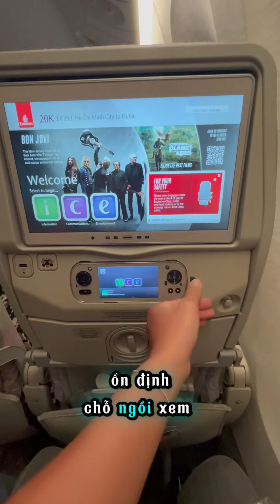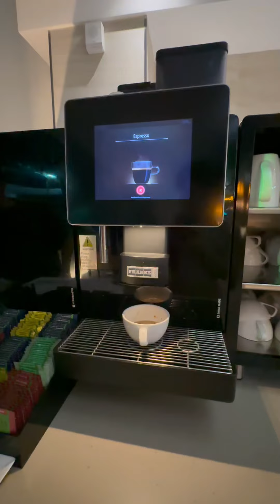☘️[VLOG 171]: HÀNH TRÌNH BAY TỚI LONDON XEM TOTTENHAM 🏃🏽⚽️🇻🇳🇬🇧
NEYMARSPORT.COM - Hệ thống cửa hàng cung cấp Giày bóng đá chính hãng NIKE, ADIDAS, PUMA, MIZUNO, ASICS, KAMITO... hàng đầu tại Việt Nam

☑️ NMS BÌNH THẠNH :  43A ĐIỆN BIÊN PHỦ, PHƯỜNG 15, QUẬN BÌNH THẠNH, TP HCM
☑️ NMS QUẬN 5 :  637C TRẦN HƯNG ĐẠO, PHƯỜNG 1, QUẬN 5, TP HCM
☑️ NMS THỦ ĐỨC : 148/7 HOÀNG DIỆU 2, PHƯỜNG LINH CHIỂU, TP. THỦ ĐỨC, TP HCM
☑️ NMS TÂN BÌNH : 307 CỘNG HOÀ, PHƯỜNG 13, QUẬN TÂN BÌNH, TP HCM
☑️ NMS GÒ VẤP: 1303 PHAN VĂN TRỊ, PHƯỜNG 10, QUẬN GÒ VẤP, TP HCM
☑️ NMS BIÊN HOÀ: 1191 PHẠM VĂN THUẬN, PHƯỜNG THỐNG NHẤT, TP HCM
☑️ NMS QUẬN 10: 171 SƯ VẠN HẠNH, PHƯỜNG 2, QUẬN 10, TP HCM